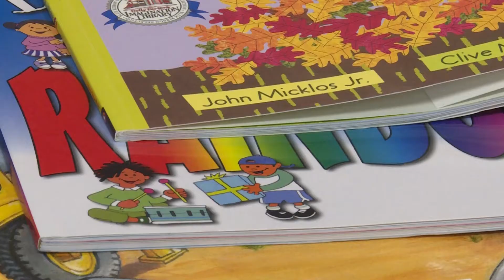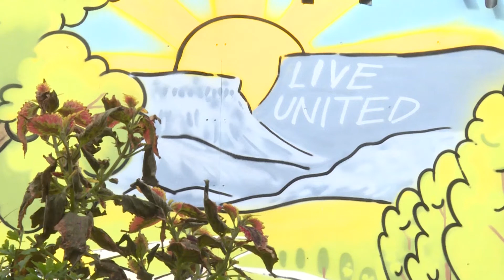United Way Re-introduce Mural On Main & Re-up Imagination Library Program